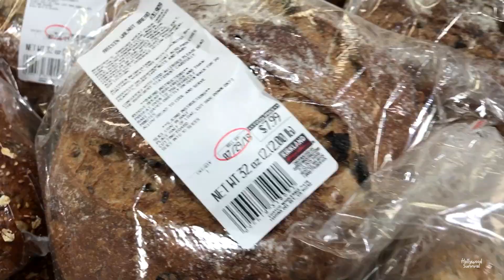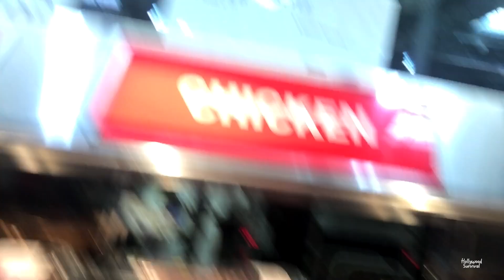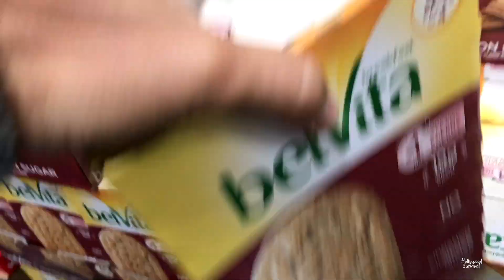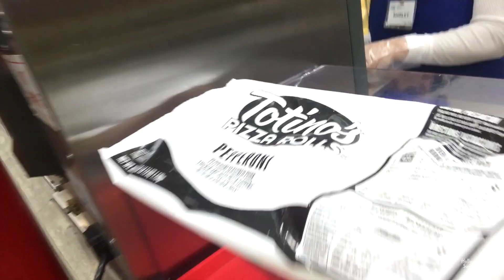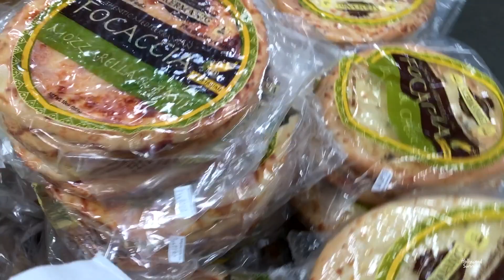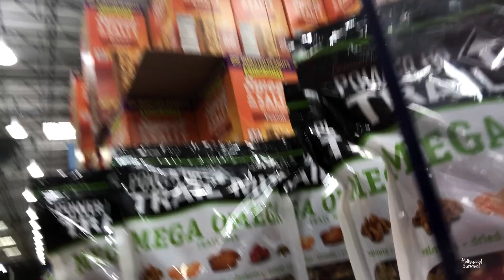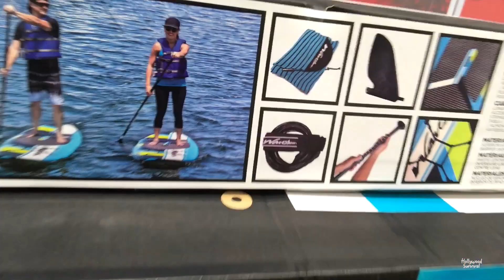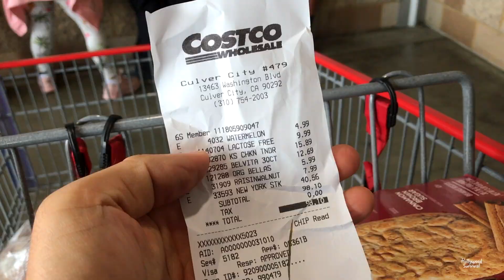(먹방) 코스트코에 시식 당하다 Costco Mukbang | 푸쉬업 30일 도전[Day20]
먹방 없는거 빼고 다 있는 미국 코스트코에 시식코너가 많습니다. 그중에 골라서 몇개만. 다음엔 다 먹어봐야지.